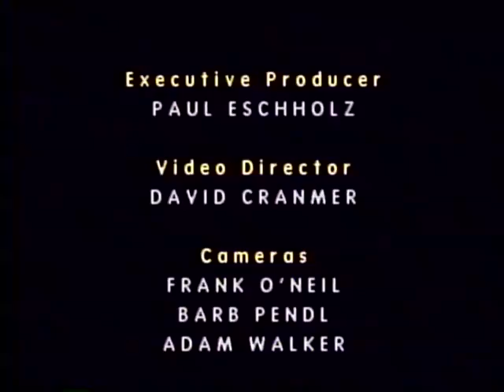Songs for a Suffering World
Poet David Budbill, bassist William Parker, and percussionist Hamid Drake perform an incantation and improvisation of poetry and jazz.